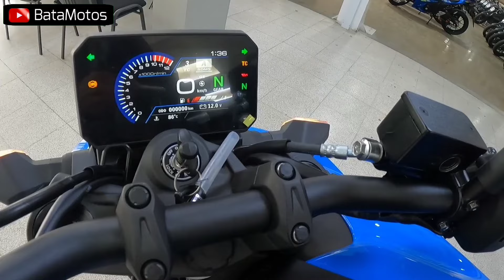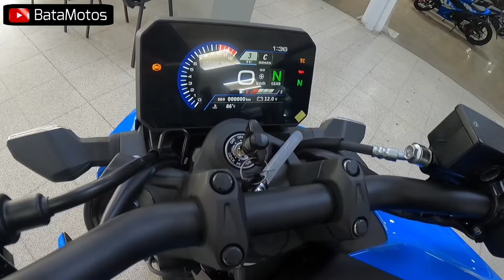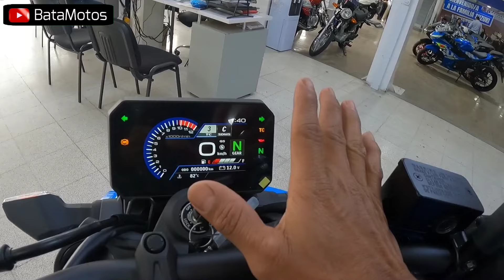Al fin llegó ‼️La moto MAS ESPERADA DE SUZUKI | ficha tecnica | precio 🔥